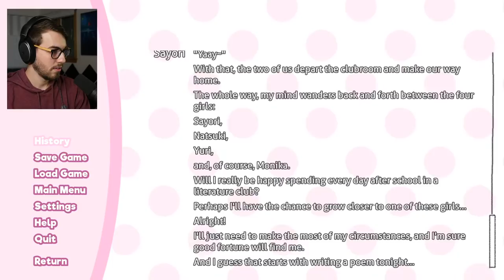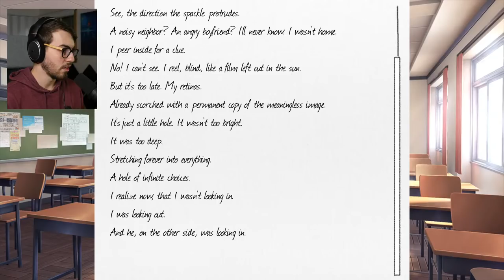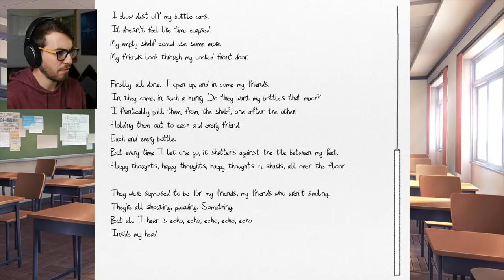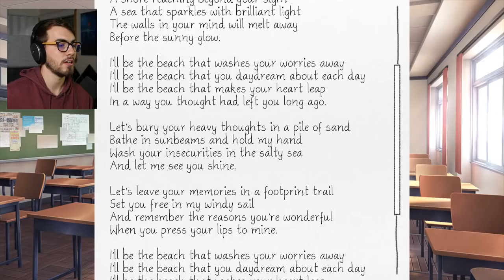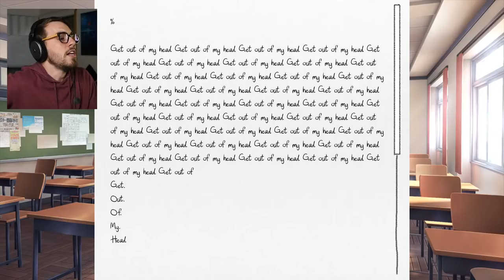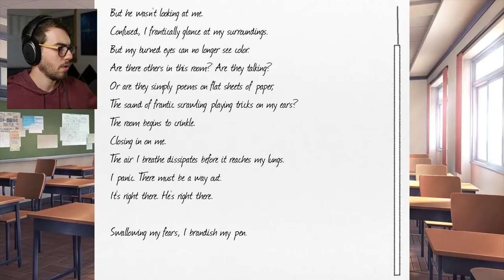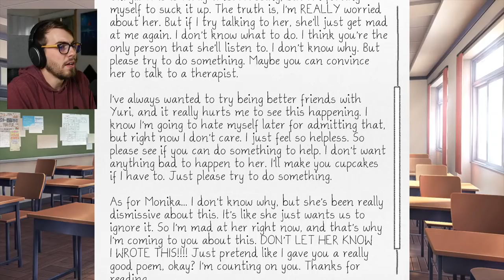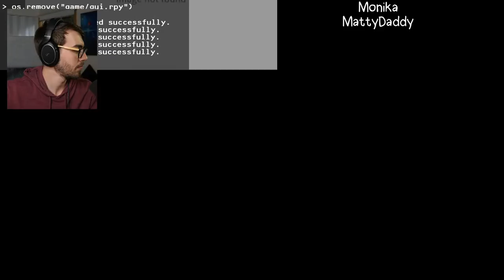My Viewers Made me Play Doki Doki Literature Club (Full Game)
You voted, and this is what happened.